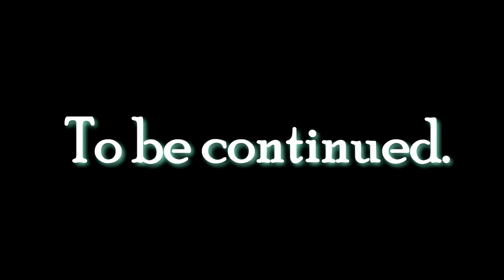Rock of Ages - Episode 2 "Squandering"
Not Dracula.

I love getting stoned.

Let's Play Rock of Ages
Part 2
Ep.2